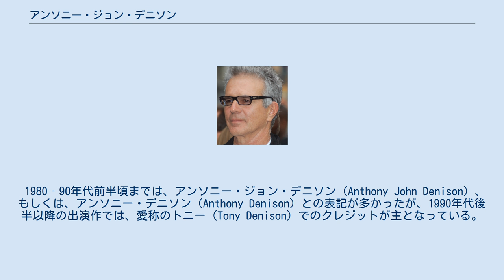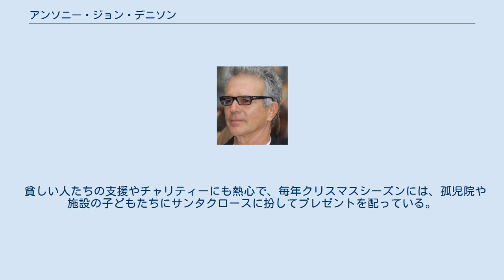アンソニー・ジョン・デニソン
アンソニー・ジョン・デニソン（Anthony John Denison、本名：アンソニー・ジョン・サレーロ、Anthony John Sarrero、1949年9月20日 - ）は、アメリカ合衆国の俳優。
トニー・デニソンとクレジットされることもある。
 ニューヨーク州ニューヨークハーレムにて、シチリア系の両親の間に、3人兄妹の長男として生まれる。
 大学に進学するため、建設業で得た収入をニューヨーク大学の学費に充て、学士号を取得している。
 俳優になる以前は、建築会社経営者、生命保険販売員、運転手、新聞報道編集者、カジノ経営者など、多岐にわたる仕事をした。
 ステージネームであるDenisonは、彼のゴッドマザーであるジャン・デニソンからとったものである。
 1986年、マイケル・マン監督が製作総指揮を執った『クライム・ストーリー』でTVデビュー。
この作品で演じたレイ・ルカという役は、アメリカのTIME誌において、"1980年代の悪役No.1"の称号を得て讃えられている。
 1980‐90年代前半頃までは、アンソニー・ジョン・デニソン（Anthony John Denison）、もしくは、アンソニー・デニソン（Anthony Denison）との表記が多かったが、1990年代後半以降の出演作では、愛称のトニー（Tony Denison）でのクレジットが主となっている。
 舞台女優のジェニファー・エバンスと1986年に結婚し、愛妻家として有名だったが2008年に離婚している。
この結婚の前にも一度離婚しており、離婚歴は2回だが、いずれも子どもはいない。
 ベジタリアンであり、動物愛護の運動やイベントにも意欲的に参加している。
ただし、パルメザンチーズの誘惑にだけは勝てないらしい。
 貧しい人たちの支援やチャリティーにも熱心で、毎年クリスマスシーズンには、孤児院や施設の子どもたちにサンタクロースに扮してプレゼントを配っている。